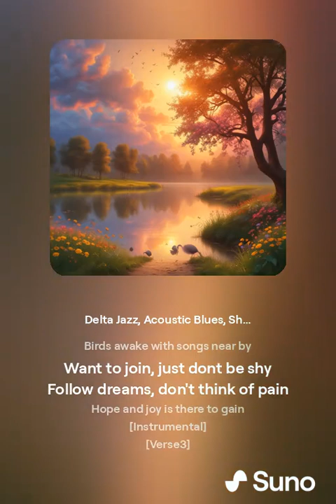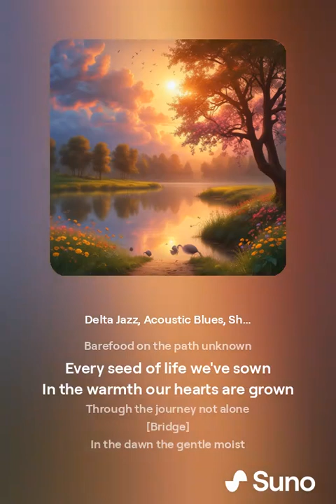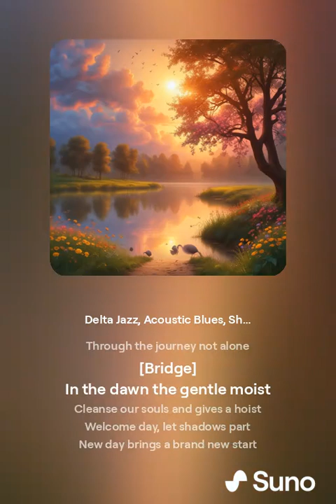The Sky Anew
Every dawn a gift to us                                                                                                                                                                        Sunrise paints the sky anew
Golden light breaks through the blue                                                                                                                                                                        Brand new day needs hope and trust

Follow dreams, don't think of pain                                                                                                                                                              Birds awake with songs near by
Want to join, just dont be shy
Hope and joy is there to gain

See the light, let shadows go                                                                                                                                                                                    Far away forgotten harms
Rise and shine with open arms                                                                                                                                                     Find new ways and make them show

Barefoot on the path unknown
Every seed of life we've sown
In the warmth our hearts are grown                                                                                                                                                              Through the journey not alone

Welcome day, let shadows part
In the dawn the gentle moist
Cleanse our souls and gives a hoist
New day brings a brand new start